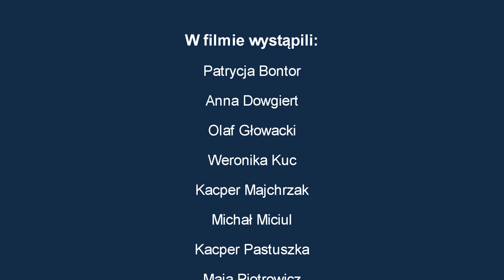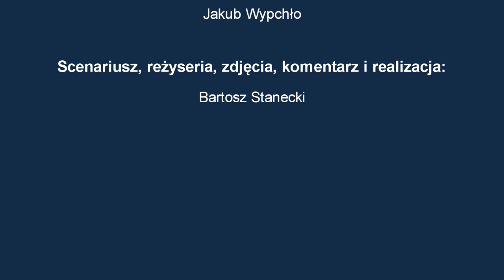Technika pracy nóg według metodyki Jacka Miciula